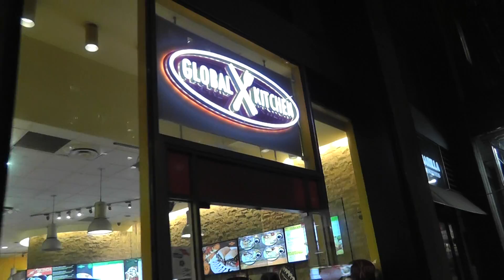Пешком по Нью-Йорку, Часть 2